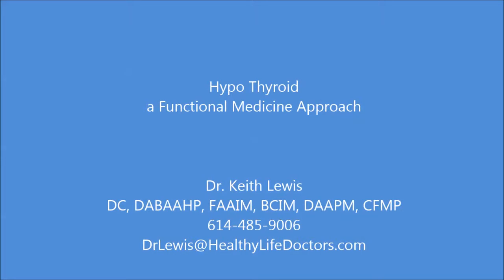Thyroid Into Video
If you think you have a Thyroid condition, but your blood tests are normal, explore a more in depth approach with a Functional Medicine Practitioner to learn about all the hormone pathways and functional laboratory values that may surprise you.